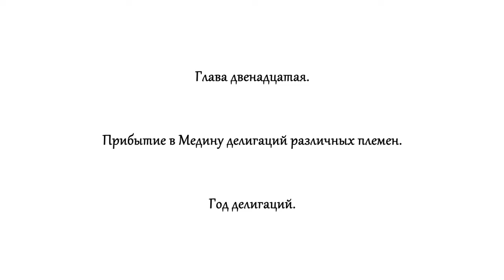135. Прибытие в Медину делигаций различных племен,